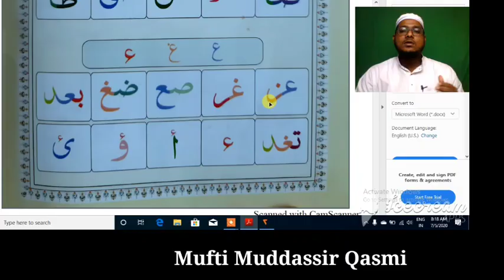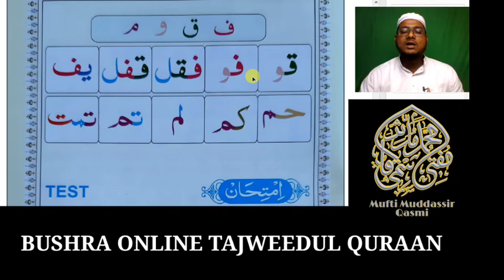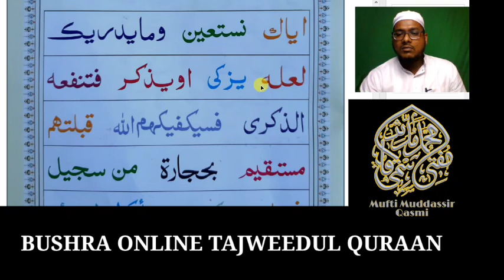Lesson 2|Part 6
నూరానీ ఖాయిదా అనే పుస్తకం నేర్చుకుంటే చాలా సులభంగా అరబీ లో ఖుర్ఆన్ చదవడం  వచ్చేస్తుంది
అందుకు మేము ఆ నూరానీ ఖాయిదా నేర్పుతున్నాము మీరు రోజు మా వీడియోస్ చూడండి చూడడంతో పాటు ప్రాక్టీస్ కూడా చేయండి ఇన్షా అల్లాహ్ మీరు కూడా అరబీలో ఖుర్ఆన్ చదవడం నేర్చుకుంటారు

ఇతరులకు కూడా ఈ వీడియోస్ షేర్ చేయండి